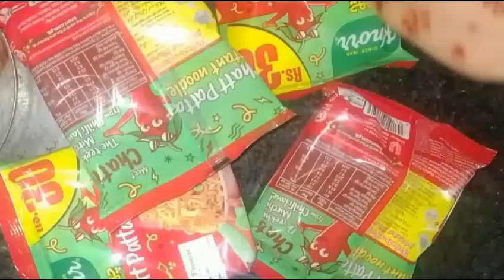Chat patta instant Noddles||simple and easy way to make masala noodles